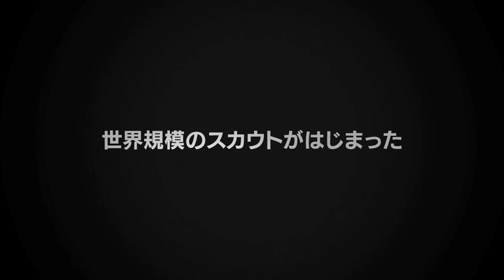リオ・ファーディナンド / 「THE CHANCE」スカウトムービー